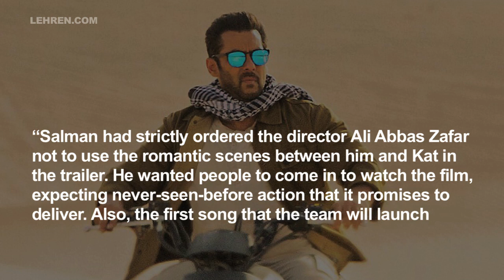Salman Khan Does Not Want To ROMANCE Katrina Kaif | LehrenTV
The Tiger Zinda Hai actor told director Ali Abbas Zafar that he won't romance Katrina Kaif! To know the full story check out the video.